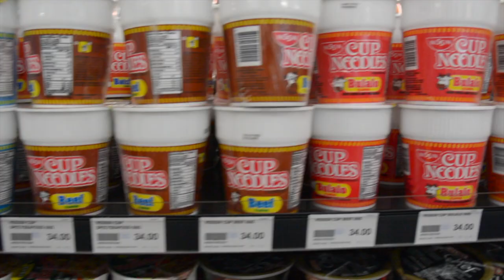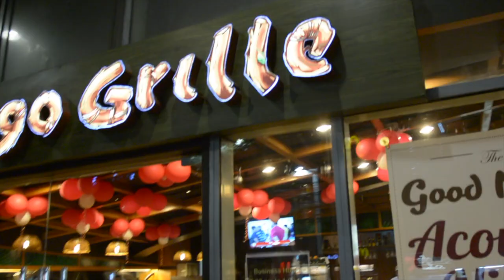Philippines vLog ep. 3 - Manila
Vores 2. dag i Manila som står på pool, Starbucks, Italiensk middag mens vi venter på at skulle køre 9 timer med bus henover natten for at komme til Banaue :)